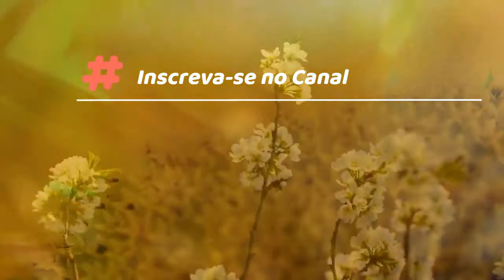Musica para Relaxar Energia Positiva 🙏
Musica para Relaxar Energia Positiva 432Hz 🙏  - A música tem um grande impacto na resposta psicológica de uma pessoa ao longo do dia e pode mudar o estado mental durante o dia. Diz-se até que a música pode mudar a maneira como nosso pensamento funciona e melhorar nossa capacidade mental e humor.
😍 Limpeza Emocional em apenas 21 dias!!

💻 LIBERTE-SE DAS SUAS DORES EMOCIONAIS E DESBLOQUEIE SUA VIDA:

😀 Quer criar o hábito de meditar e não sabe como começar?

👉 Já tentou várias vezes mas não conseguiu continuar meditando depois?

👉 Se sente estressado, ansioso, mas quando tenta fechar os olhos e se concentrar simplesmente não consegue?

👁️ Conheça o Curso de Meditação - O caminho do Despertar !

Agradecemos muito seu apoio! 😀

🔔 Ative as notificações e mantenha-se atualizado sobre as atualizações do canal.